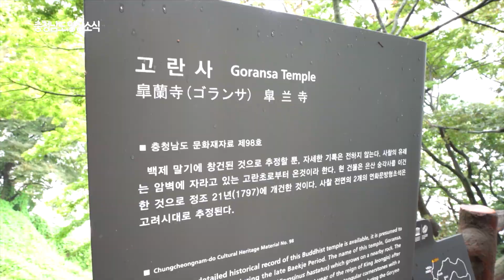[충청남도 교류영상] 오~ 부여 재미나 부여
멋진 가을입니다.
저는 오늘 부여 구드래 일원에 나와 있는데요.
이곳에서 백제문화제도 열리죠?
벌써부터 기다려지는데요.
찬란했던 백제문화의 숨결이 그대로 느껴지는 이곳에서 오늘은 가을을 제대로 느껴볼까 합니다.
따라오시죠~현미 팔로미~